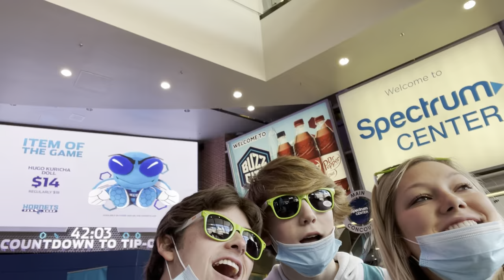They blew it! | LA Clippers @ Charlotte Hornets| Trevor Wester Vlogs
Drop any video ideas in the comments section below!